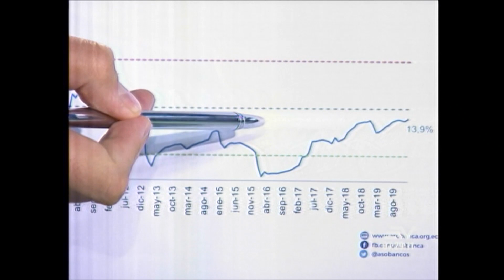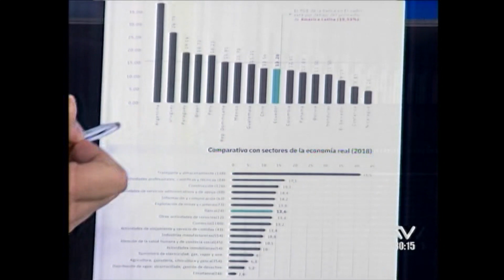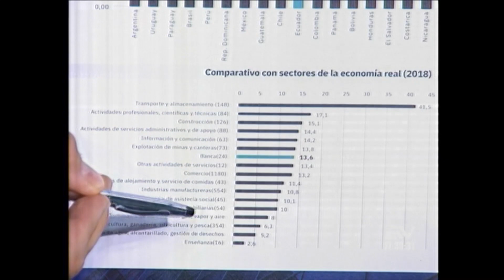Ecuavisa (16-01) Julio José Prado